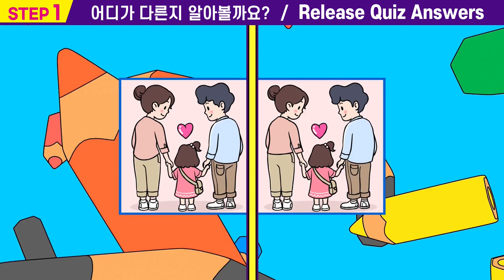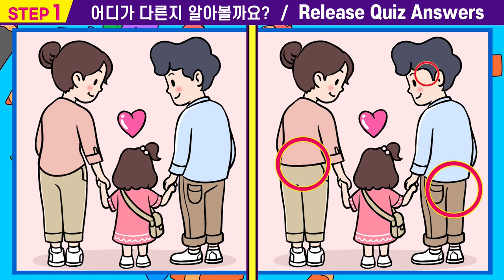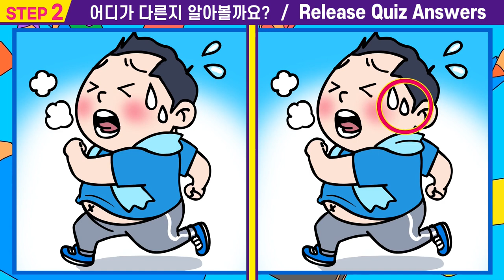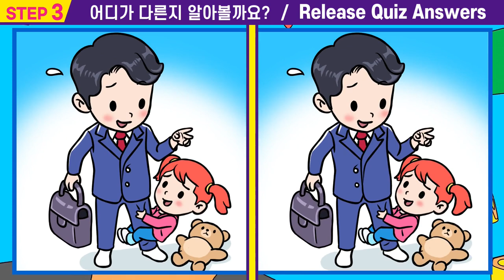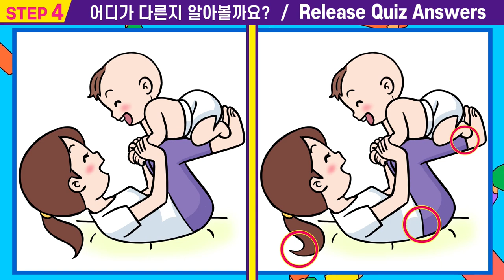😱차이점1개도 못 찾으면 관찰력 심각해요!🌷집중해서 끝까지 풀어보세요 【틀린그림찾기/치매예방】#42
00:00  인트로
00:15  스텝1
01:55  스텝1 정답확인
02:08  스텝2
03:47  스텝2정답확인
04:00  스텝3
05:40  스텝3정답확인
05:53  스텝4
07:33  스텝4정답확인
07:42  최종화면